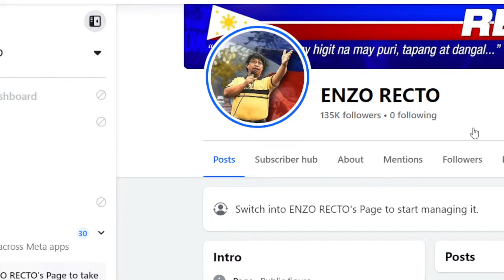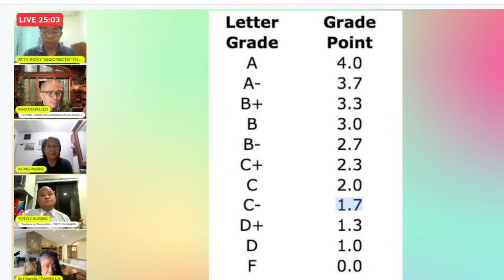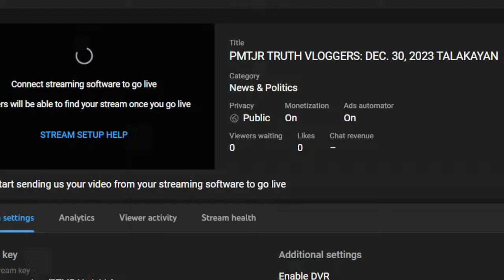PMTJR TRUTH VLOGGERS: DEC. 30, 2023 TALAKAYAN